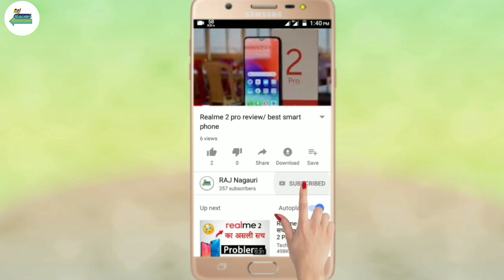New jhula in pushkar fair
pushkar mai aye abki bar new jhule
bell icon pre kre
comment jarur kre
ye video aapko kaisa laga